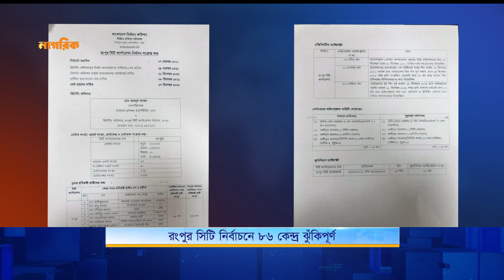রংপুর সিটি নির্বাচন: কেন্দ্রে কেন্দ্রে যাচ্ছে সরঞ্জাম | RCC | Election | Nagorik TV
রংপুর সিটি নির্বাচন: কেন্দ্রে কেন্দ্রে যাচ্ছে সরঞ্জাম